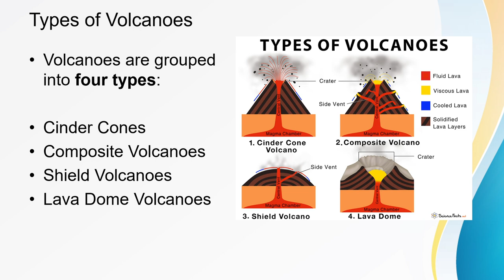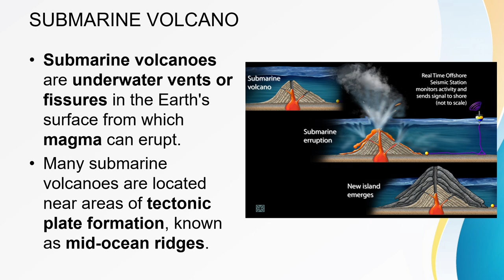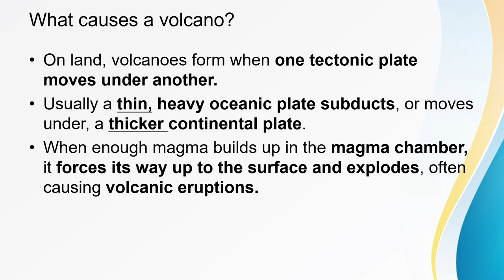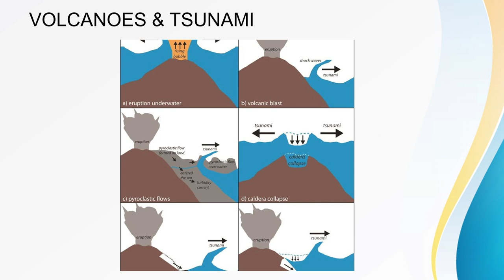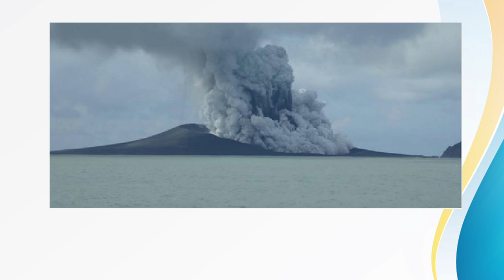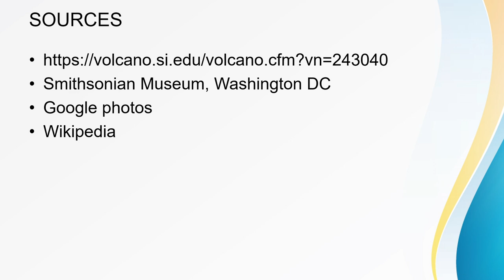Na Talanoa ni 'Volcano' se Tavua (Ulunivanua Kama)- Fijian version for children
Ni sa bula ragone!
Oqo na noda lesoni ni kua ena noda vulica me baleta na 'volcano' se na kena vosa vaka Viti na Tavua se Ulunivanua Kama. Eso era vakayagataka talega na vosa na Volukano, ka kau ga mai ena kena vosa vaka vavalagi. Eda nanumi ira na gone mai Tonga ena tiki ni gauna oqo, na noda veitalanoa ni kua eda na vulica kina se cava edau yaco ni kacabote edua na ulunivanua.
Ena noqu vidio tarava, au na biuta yani na vidio ni 'uneune' kei na 'ualoka' se tsunami (na yacana vaka Javani).
Vinaka ragone
Loloma mai vei Dr T e Hawaii